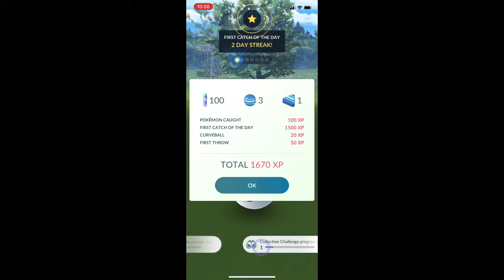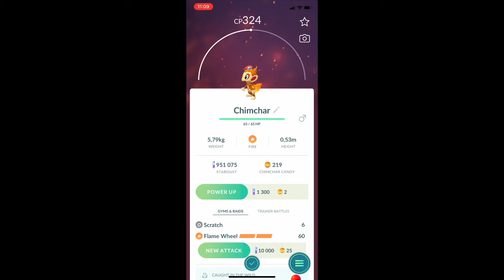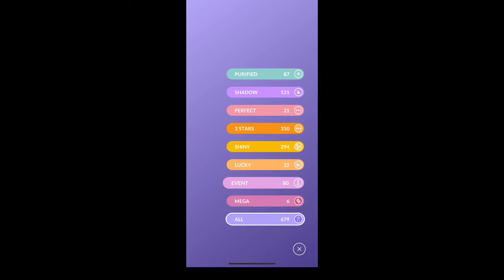Catching new costume pokemon part 1🎩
A new event is going on in pokemon go that celebrates the new games pokemon brilliant diamond and shining pearl!!!